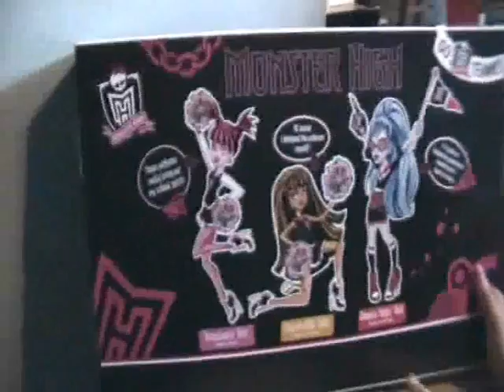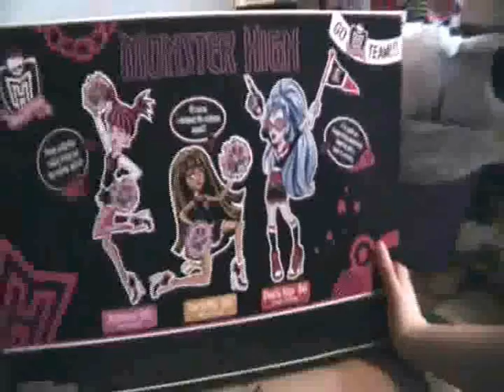Monster High Fearleading 3 Pack Review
What: Monster High Ghoul Spirit 3 Doll Pack
Where: In store at Toys 'R' Us